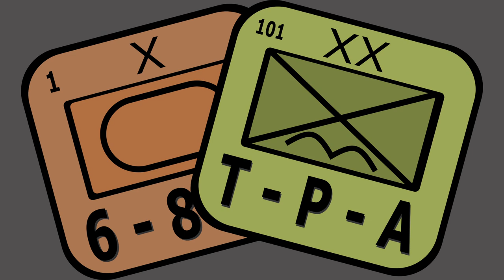WBC: White Eagle Defiant - Dave Shaw & Ryan Heilman